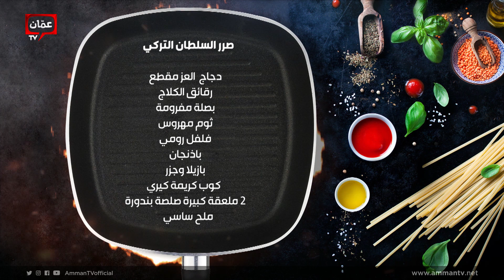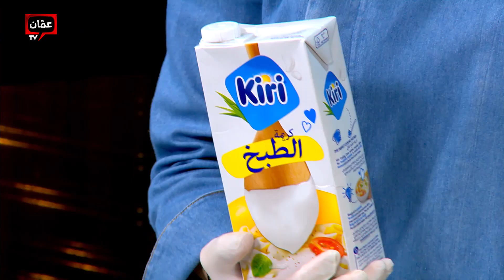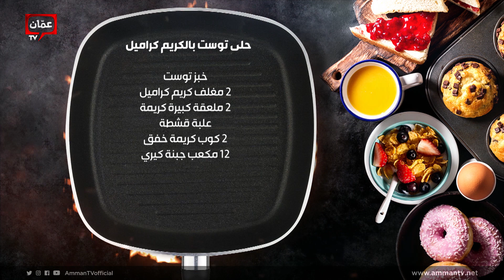كاسديا مع صرر السلطان التركي .. وصفات بداية أسبوع شهية! - بهار ونار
كاسديا مع صرر السلطان التركي .. وصفات بداية أسبوع شهية!

00:00 البداية
04:23 صرر السلطان التركي
16:03 كاسديا مفرومة
25:46 حلى توست بالكريم كراميل